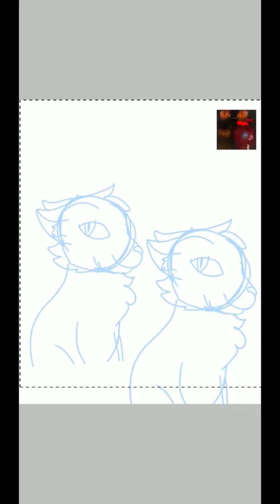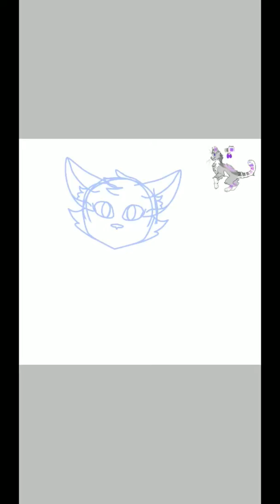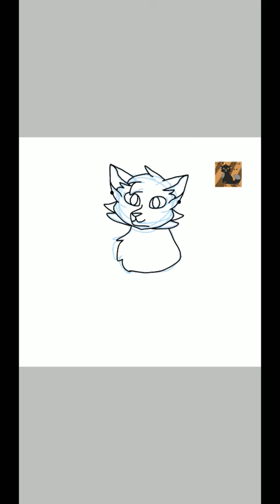Speed paint Compilation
Hello everyone! I know its been a while since I've posted a video but I needed to find a new editing software since I got a new phone and I got lazy lol. I hope you guys enjoy the art I've made and that you all have a wonderful day.